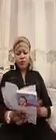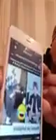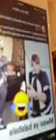Blandine Osako aye kaka ko repondre Manuela Kitoko Rando nde rando